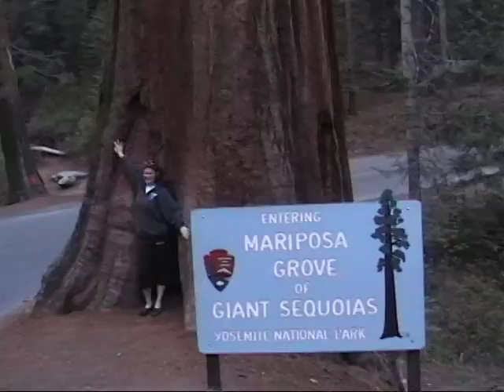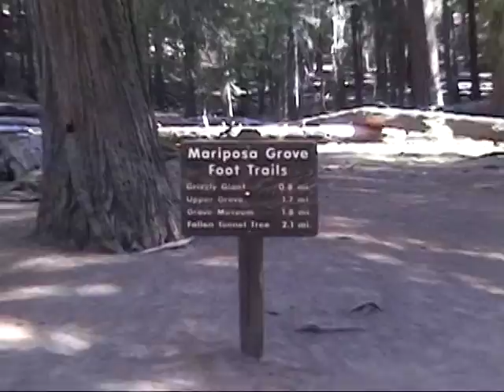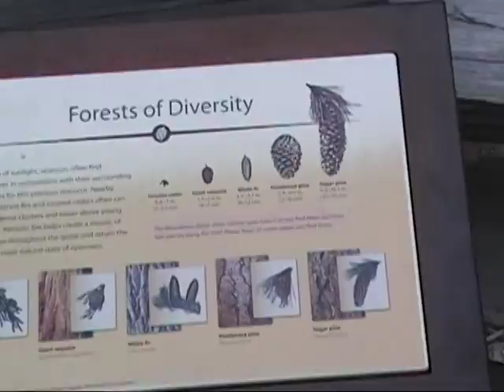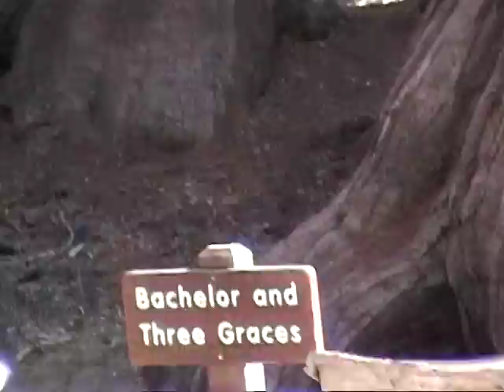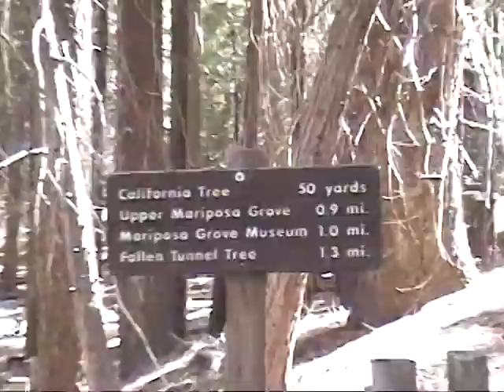SMA_Yosemite - May 2014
Mariposa Grove - Giant Sequoias - Glacier Point